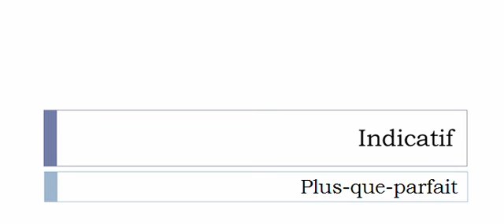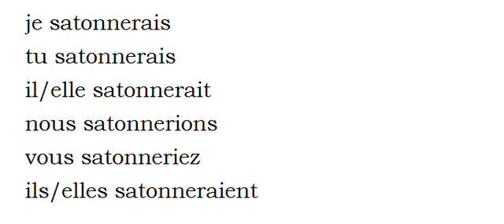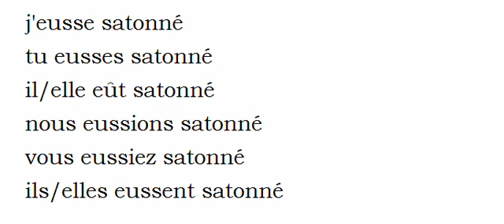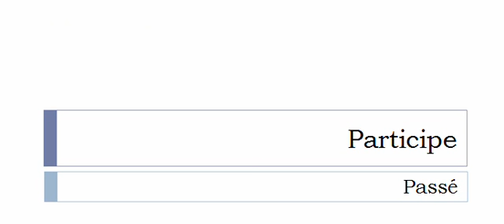Conjugaison visuelle # Verbe = Saturer =